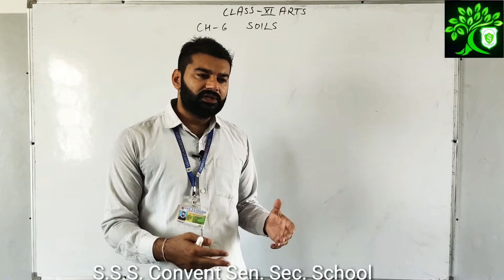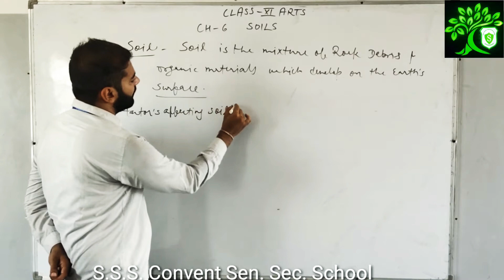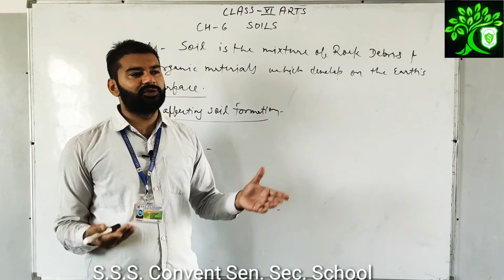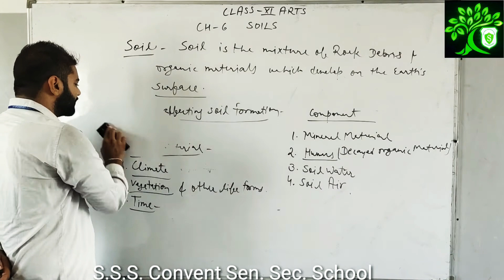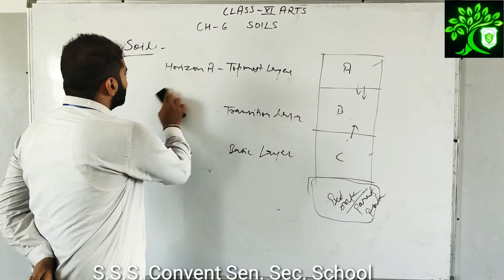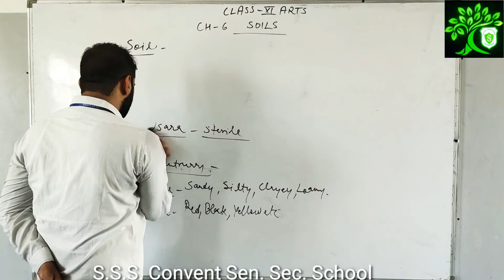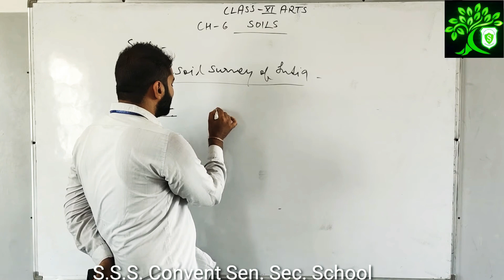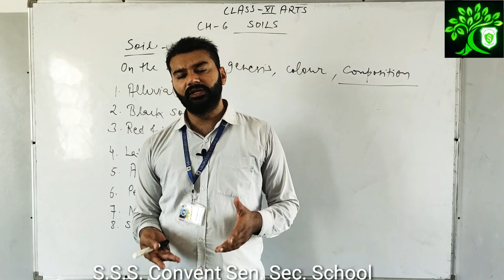CBSE 11 Geography Ch 6 India- Soil Part - 1